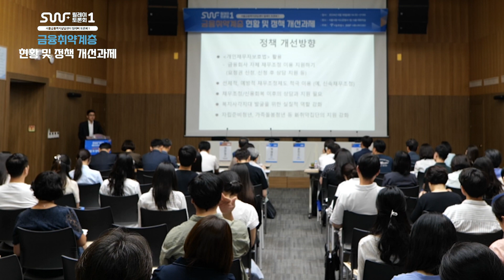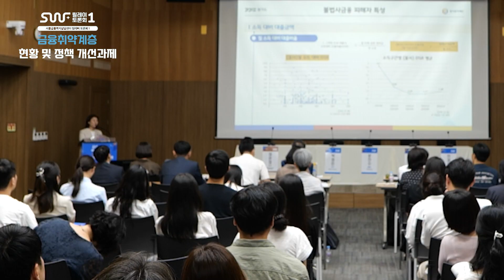서울금융복지상담센터 토론회 (6.18) - 금융취약계층 현황 및 정책 개선과제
금융취약계층 정책 개선을 위해 뭉쳤다❗

최근 각 분야 전문가가 함께 모여
릴레이 토론회를 실시하고
정책 개선 방향을 함께 고민했어요👏

향후 긍정적인 방향으로 개선될
금융취약계층 정책에 많은 관심 부탁드립니다💙

서울금융복지상담센터 릴레이 토론회1
- 금융취약계층 현황 및 정책 개선과제 -

1. 기조발제 : 금융취약계층의 현황 및 정책개선 과제(박정민 서울대학교 사회복지학과 교수)

2. 주제발표 :
   1) 취약채무자 금융지원 정책 및 개선방향(문진수 사회적금융연구원장)
   2) 금융취약계층 불법사금융 피해 현황 및 지원방안
       (노희정 경기복지재단 불법사금융피해지원팀장)
   3) 서울시 취약채무자 공적채무조정 지원 현황 및 개선방안
        (전영훈 서울금융복지상담센터 청년동행센터 상담관)

3. 종합토론